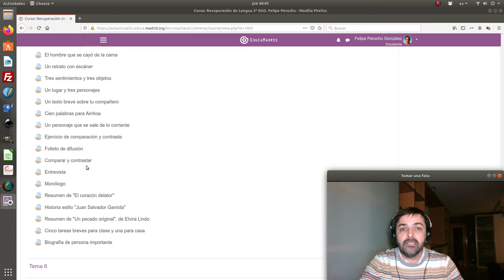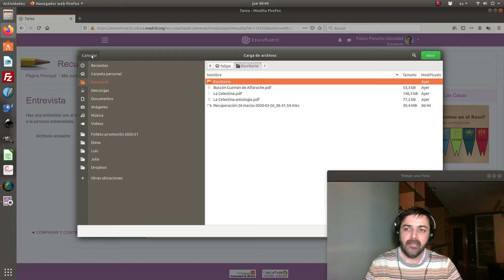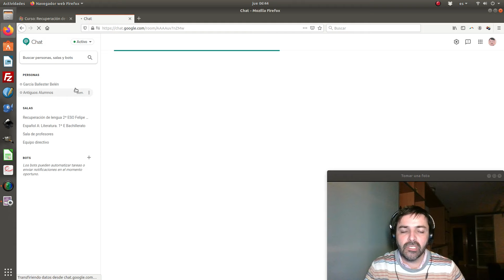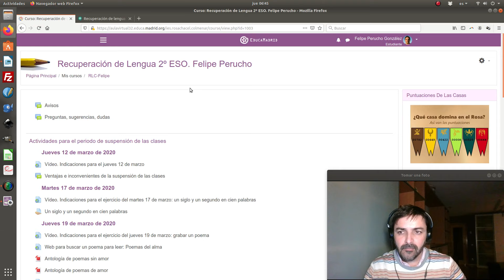Indicaciones para el jueves 26 de marzo: ¡a recuperar tareas!